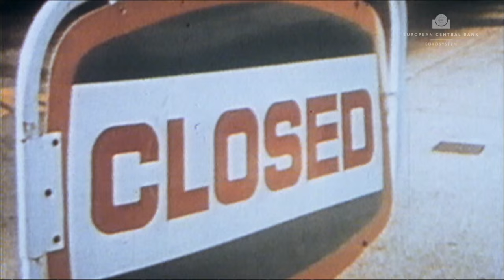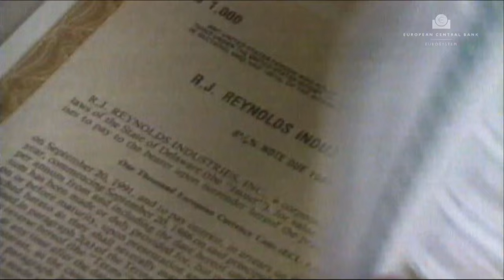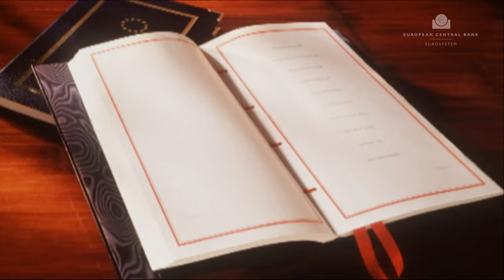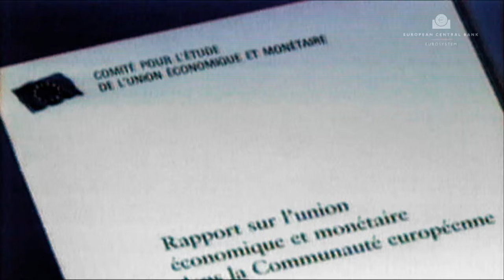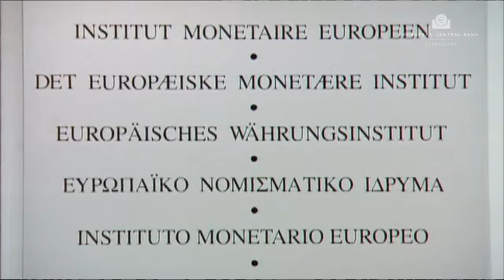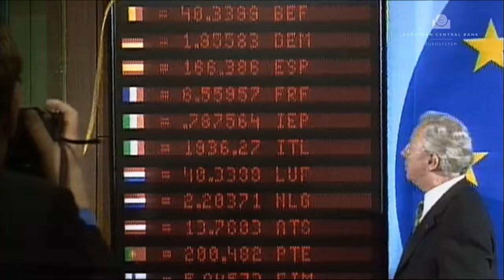Storia della Banca centrale europea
Breve storia dell’Unione economica e monetaria e dell’adozione dell’euro, la moneta unica.